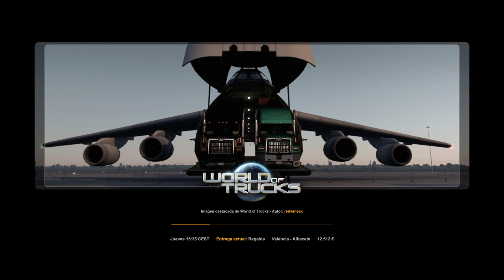Euro Truck Simulator 2 Valencia -Bailén (ESP)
Transporte de regalos desde Valencia hasta Bailen, pasando por Albacete,  y Malaga hasta Bailen dejando regalos por España.
Complete 15 deliveries of Gifts cargo in Euro Truck Simulator 2 / American Truck Simulator, and share Christmas Reflections of love, peace, hope and care in this special event for 2022!